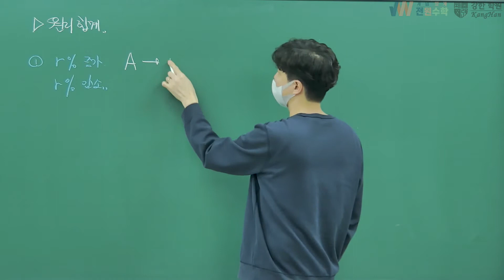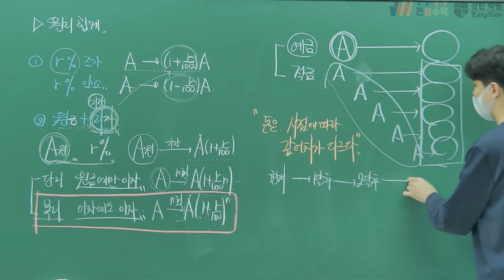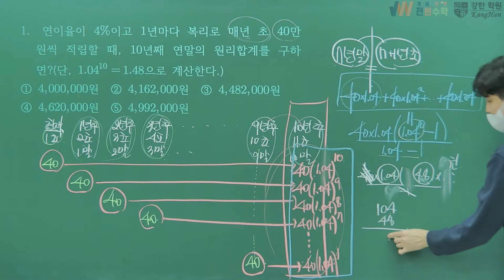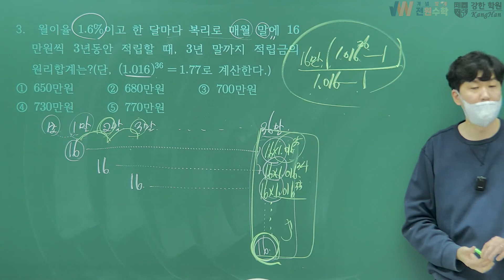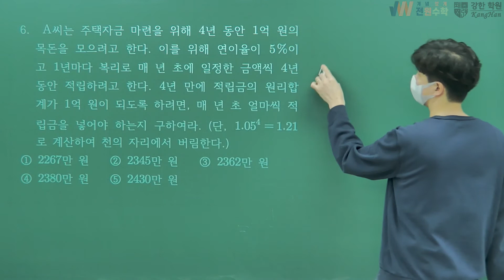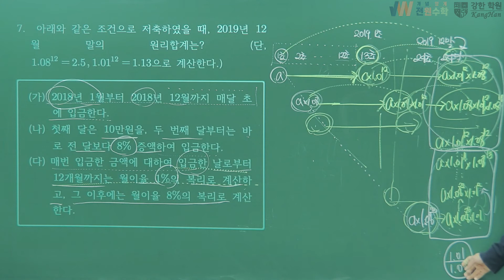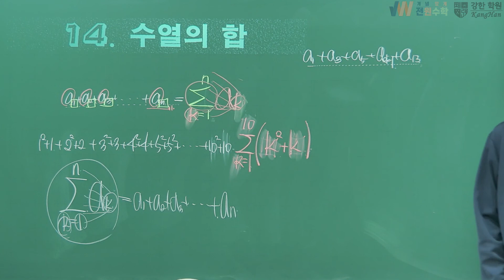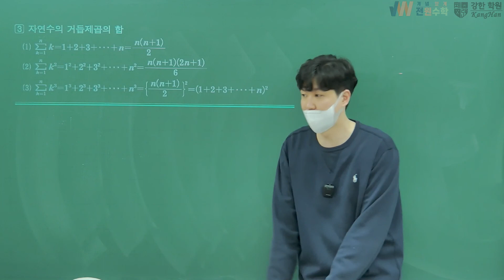실력정석 수학1 13단원 등비수열 (2/2) 원리합계, 시그마의 정의